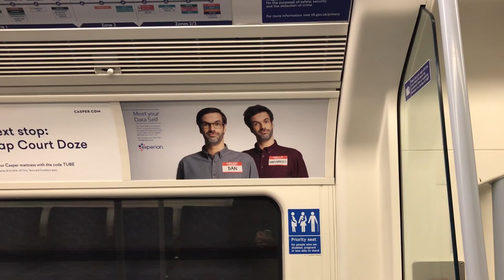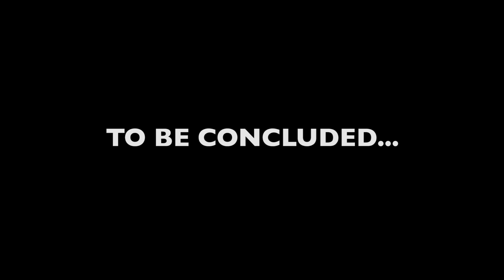Dan & Dan in "Identity Crisis"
Since finding out about Experian's new campaign, Dan has taken it all rather badly. Whereas Dan's pretty chipper and happy to chat personal finances with you!